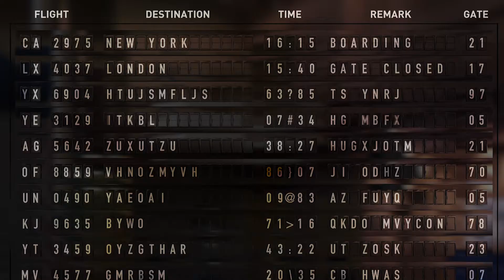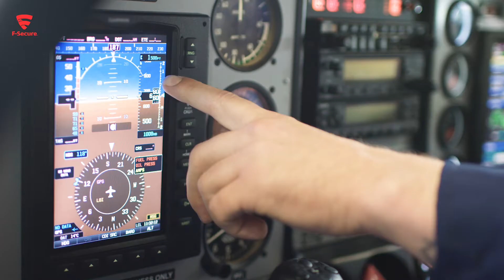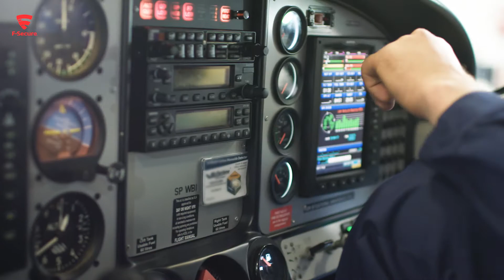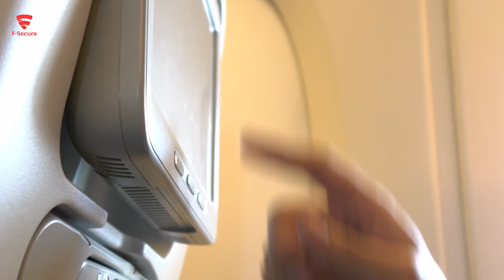In Aviation, Trust is Everything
For the airline industry, cyber security risk is a major concern. Even incidents which do not involve critical systems may end up in news and cause damage to the brand. In aviation, trust is everything. Hugo Teso, Head of Aviation Cyber Security Services in F-Secure, describes some of the challenges with today's highly connected and increasingly complex aircraft and aviation systems.